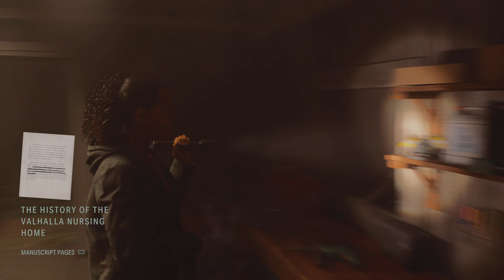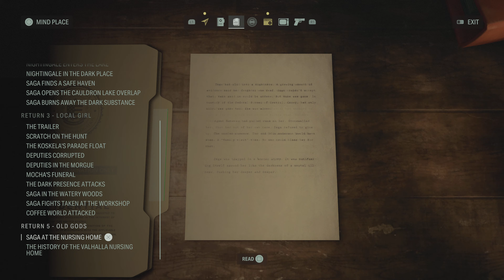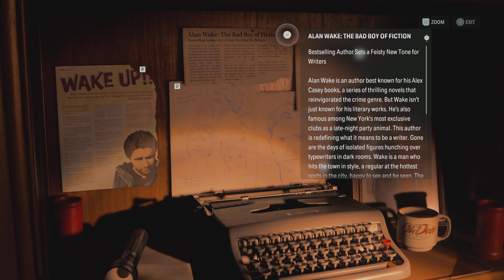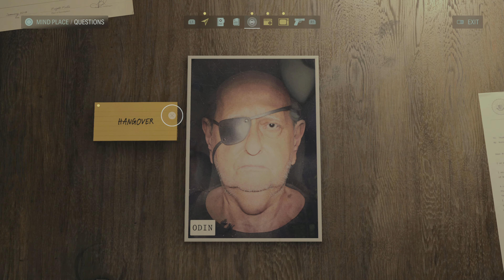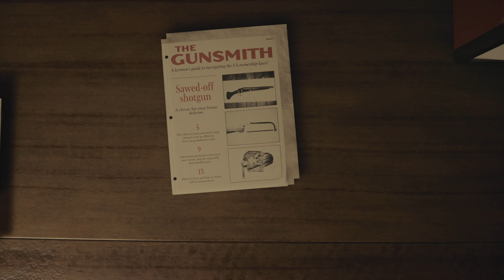NURSING HOME [ALAN WAKE 2 WALKTHROUGH 4K PART 13]